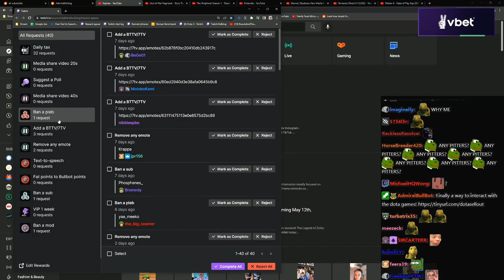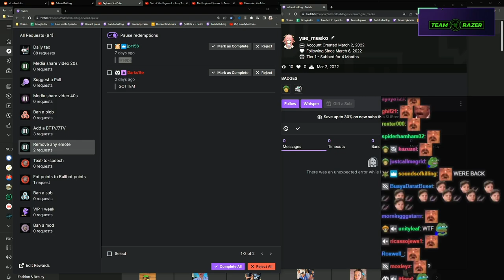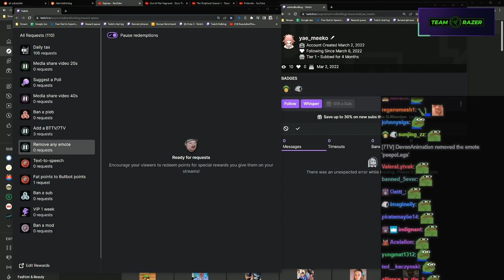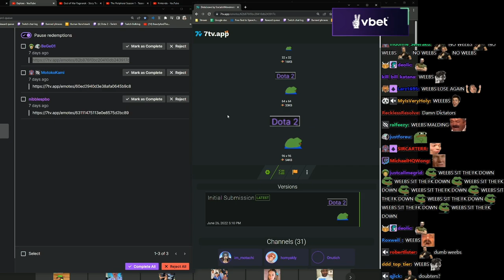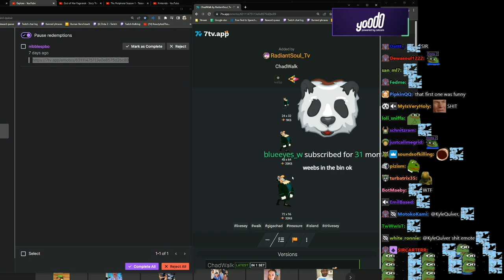Weekly FatPoint Requests #20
ADMIRALBULLDOG  FATPOINTS